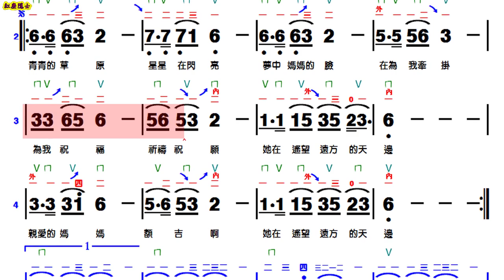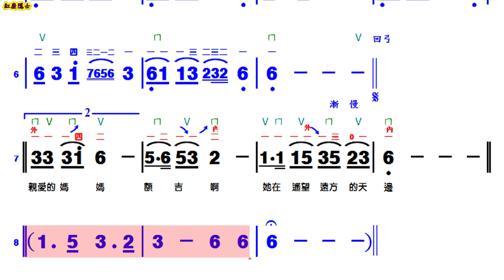夢中的額吉 - G調伴奏(動態譜)